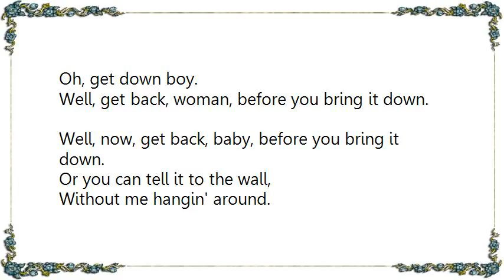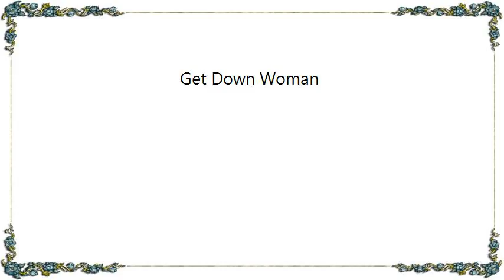Creedence Clearwater Revival - Get Down Woman Lyrics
[Lyrics Creedence Clearwater Revival - Get Down Woman]
Well, get down woman, before I have to go.
You know, ya hurt me with your bad mouth,
An' I just don't want to know.

Well, slow down, baby, and gimme a little time.
If you want me hangin' 'round,

Gotta give me some peace of mind.

Oh, get down boy.

Well, get back, woman, before you bring it down.
Well, now, get back, baby, before you bring it down.
Or you can tell it to the wall,
Without me hangin' around.